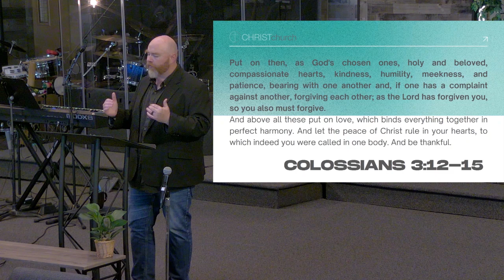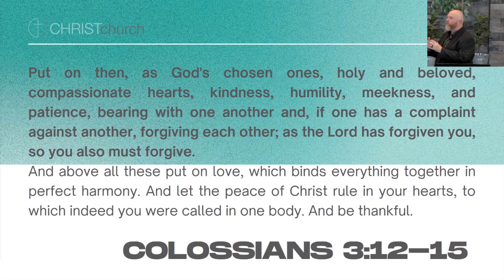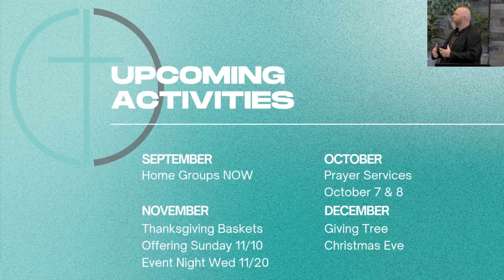Our Family Mission Colossians 3:12-17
Pastor Joshua Mitchell
Colossians 3:12-17